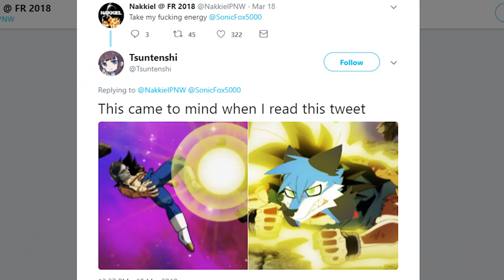Dragonball FighterZ At Final Round 2018 | Was It Good For The Game?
Final Round 2018 recently took place and it featured dragonball fighterz as one of its big games. Dragonball fighterz at FR 2018 was some of my favorite fighting game matches to watch live of a all time so I thought I'd make a video on my thoughts on the event. Go1 vs sonicfox and the entire top 8 was an amazing watch. Final round 2018 was an amazing tournament and one of which that sets the bar for the dbfz fgc scene.

that top 8 was too good